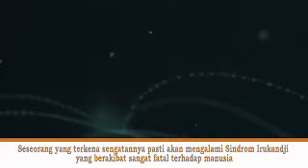NGERI!!! 6 Hewan Lucu Yang Bisa Menewaskan Anda Dalam Sekejap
Banyak hewan di luar sana yang terlihat lucu dan menggemaskan, namun sangat berbahaya bagi manusia. Bahkan, tidak sedikit manusia yang mati akibat keganasan hewan-hewan tersebut.

Beberapa dari mereka juga tidak diizinkan dipelihara agar tidak membahayakan manusia. Oleh sebab itu, manusia harus berhati-hati ketika bertemu dengan hewan lucu tersebut, mungkin saja mereka dapat membahayakan nyawa kita.

Untuk memberikan sedikit gambaran, berikut adalah 6 hewan lucu yang tercatat sangat berbahaya dan dapat membunuh manusia.